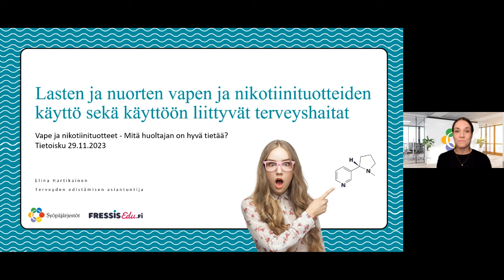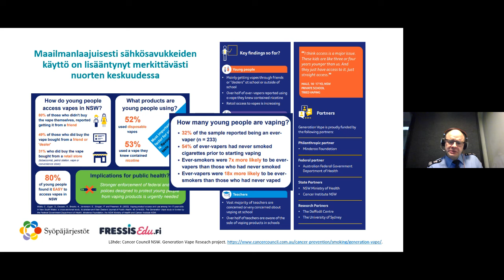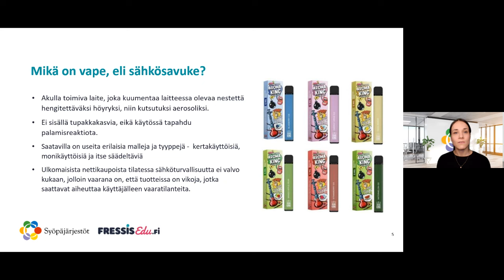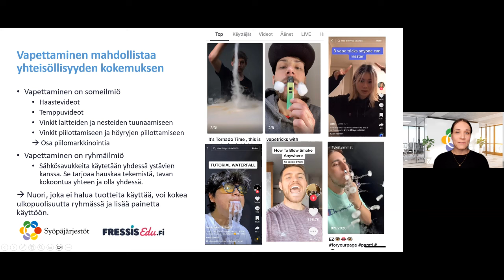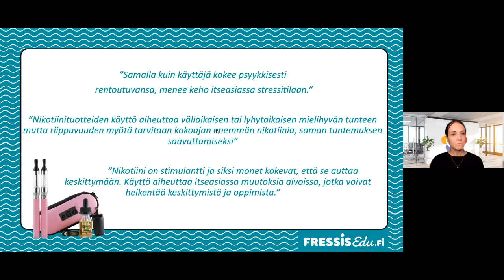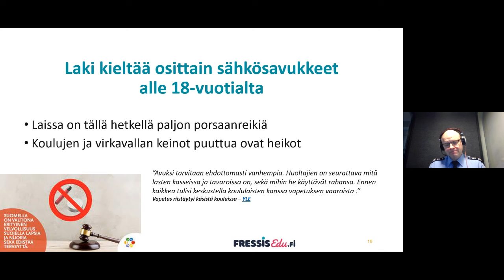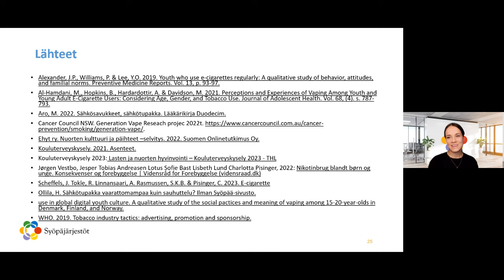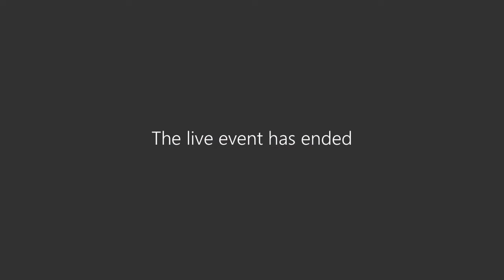Vape ja nikotiinituotteet – Mitä huoltajan on hyvä tietää?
Mitä sähkösavuke ja nikotiinituotteet ovat? Mitä terveyshaittoja ne aiheuttavat lapsille? Jos lapseni käyttää vapea, mistä saa apua ja tukea? Liittyykö vape-kauppaan rikollisuutta? Katso tallenne tietoiskusta, joka järjestettiin Teamsissa 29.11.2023.

Ohjelma:
• Tervetuloa tietoiskuun, Tuija Tuormaa, ehkäisevän työn asiantuntija, Länsi-Uudenmaan hyvinvointialue.

• Lasten ja nuorten vapen ja nikotiinituotteiden käyttö sekä käyttöön liittyvät terveyshaitat, Elina Hartikainen, terveyden edistämisen asiantuntija, Syöpäjärjestöt.

• Miten vape ja nikotiinituotteet näkyvät poliisin arjessa Uudellamaalla? Hannu Väänänen, komisario, ennalta estävä erityistoiminta, Länsi-Uudenmaan poliisilaitos.

• Tietoisku päättyy, Tuija Tuormaa, ehkäisevän työn asiantuntija, Länsi-Uudenmaan hyvinvointialue.

Tietoiskun järjestivät: Keski-Uudenmaan hyvinvointialue, Itä-Uudenmaan hyvinvointialue, Länsi-Uudenmaan hyvinvointialue ja Vantaan ja Keravan hyvinvointialue sekä Helsingin kaupunki.

Videossa on tekstitykset suomeksi, ruotsiksi ja englanniksi. Voit laittaa tekstitykset päälle videon asetuksista.